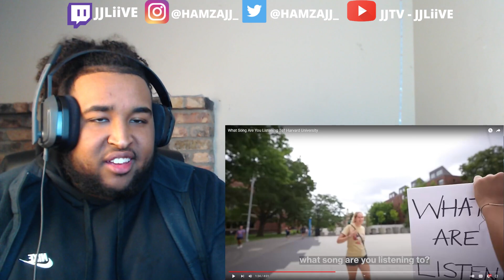You Won't BELIEVE What They Listen To At Harvard!! (Funny Reaction)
We almost at 2K!!! The Family Growing. I love every singe one of you guys!!!